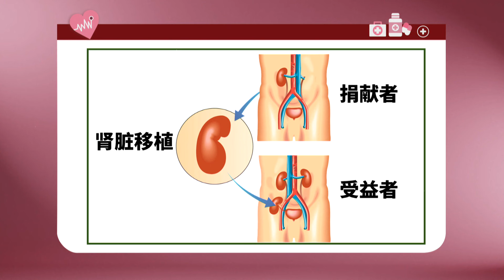Let's Talk About Health S2 医聊大小事 S2 EP17 - Procedures for living donor & list-based kidney donation?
Every year, 1,500 people in Singapore are diagnosed with kidney failure, but only 70 can get a successful kidney transplant. What are the procedures for living donor and list-based kidney donation? There is also a touching story of a couple that is not to be missed! 每年，新加坡有1千500人确诊肾衰竭，但只有70人能成功换肾。年长者也能捐献器官吗？活体和名单捐肾的程序又是怎样的？还有一对夫妇的感人故事，不容错过！

👋 Welcome to Mediacorp Entertainment, your favourite channel for the latest and the best of local entertainment series in English, Mandarin, Malay, and Tamil. We're part of Mediacorp, Singapore’s biggest content creator and national media network, bringing you awesome and award-winning TV shows, radio stations, and digital platforms for all your entertainment and news needs. Want more entertainment? Check out even more series for free on mewatch!